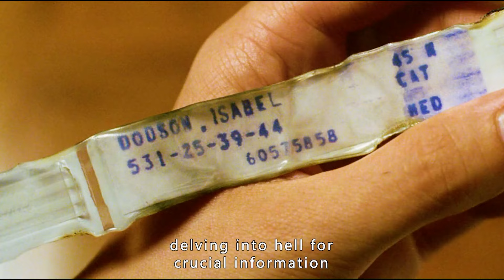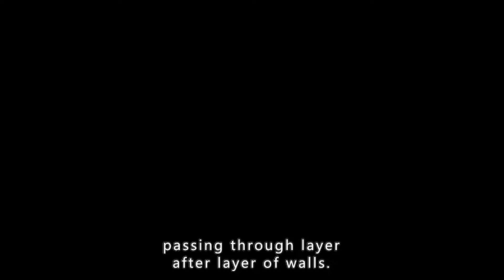The exorcist sends the demons back to hell.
John Constantine (Keanu Reeves) was born with the ability to see demons and angels wandering in the human world, which caused him great pain during his childhood. He once attempted suicide to end his suffering in this way. Later, he learned about an agreement between God and Satan, where neither could directly interfere in the human world, only indirectly tempting people to choose between heaven and hell. Since suicide victims couldn't go to heaven, he began to use his innate supernatural abilities to help eradicate demons on Earth, hoping to earn himself a ticket to heaven.

During an investigation into the mysterious death of a policewoman's sister, Constantine accidentally uncovered a conspiracy involving the archangel Gabriel and Satan's son, intending to join forces to rule over humanity. Naturally, Constantine would do everything in his power to prevent this darkness from descending upon the world.